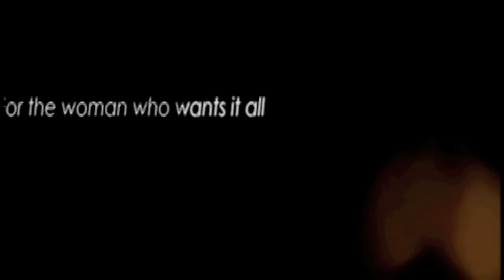ProteXion : LELO INA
Découvrez le vibromasseur double action LELO INA pour les plaisirs multiples disponible

Destinée aux plus exigeantes, INA, vibromasseur au style élégant et épuré, vous permettra, grâce à son mode d'action duale, d'émoustiller vos zones les plus érogènes. INA dont la forme, subtilement sculptée suit les contours du corps, est composée du silicone le plus lisse et le plus hypoallergénique et dispose de huit différents modes de stimulation. Les moteurs placés sur chacun des points de stimulation permettent de choisir entre des vibrations simultanées ou alternatées qui vous amènent au sommet de l'excitation avant de vous offrir de profondes sensations de satisfaction, encore et encore.
Comme pour tous les objets de plaisir LELO, INA est conçue pour offrir une totale tranquillité d'esprit dans toutes les conditions d'utilisation. Fait d'un silicone/ PC-ABS garantis sans phtalate et certifiés par la FDA, INA vous offrira 4 heures de vibrations quasi-silencieuses avec seulement 2 heures de charge. La vitesse et l'intensité sont facilement contrôlables via une interface interactive, et chaque fonction peut être totalement verrouillée pour vous assurer un transport discret en toute occasion. De plus, INA vient présentée dans un élégant coffret-cadeau accompagnée d'une poche de rangement en satin, comprenant un chargeur et d'un manuel d'utilisation